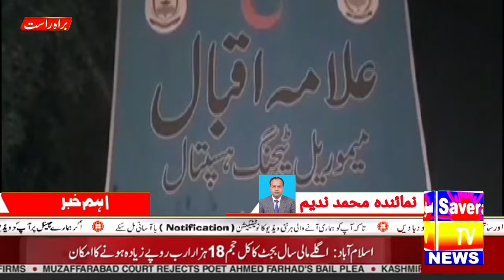In Sialkot, the murders are terrible, more than 400 bullets were fired at the Karula car of 2 people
خبر شامل کرتے ہیں سویرا ٹی وی چینل کے نمائندے محمد ندیم کی رپورٹ کے مطابق سیالکوٹ تھانہ اگوکی کے علاقہ بھابھڑیانوالہ میں دہرے قتل کی واردات ملزمان نے سابقہ رنجش کی بنا پر اندھا دھند فائرنگ کر کے زاہد اور مدثر کو موت کی کھاٹ اتار دیا پولیس نے موقع پر پہنچ کر ابتدائی تفتیش کا آغاز کردیا۔سیالکوٹ تھانہ اگوکی کے علاقہ بھابھڑانولہ میں ملزمان نے سابقہ رنجش کی بنا پر کرولا گاڑی پر اندھا دھند فائرنگ کردی ملزمان کی فائرنگ سے زاہد اور مدثر گھمن موقع پر جانبحق ہوگئے پولیس کے مطابق واقعہ ذاتی رنجش کی بناء پر پیش آیا ملزمان کی جانب سے مقتولین کی گاڑی پر اندھا دھند فائرنگ کی گئی پولیس کی بھاری نفری نے موقع پر پہنچ کر تفتیش ک آغاز کردیا ایف آئی آر کے مطابق 7 ملزمان نے ذاتی رنجش کی بناء پر فائرنگ کرکے مدثر گھمن اور زاہد کو قتل کیا ترجمان سیالکوٹ پولیس کے مطابق ملزمان کی گرفتاری کیلئے ٹیمیں تشکیل دیدی ہیں اور جلد ملزمان کو گرفتار کرلیا جائے گا۔